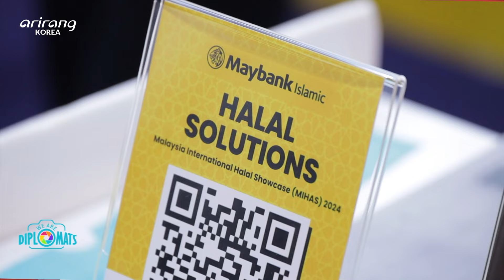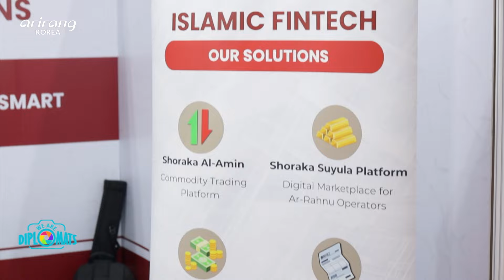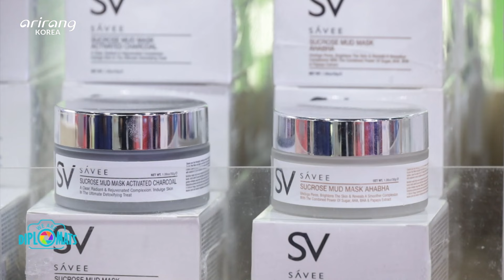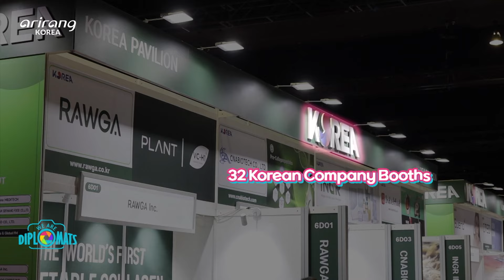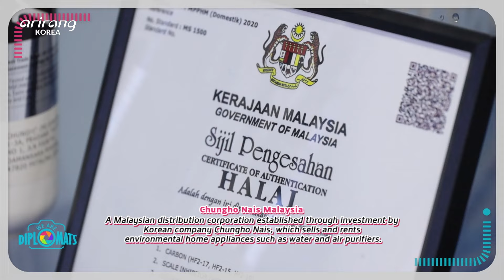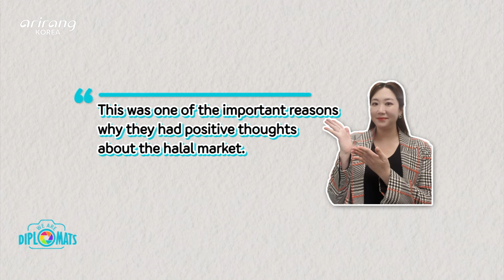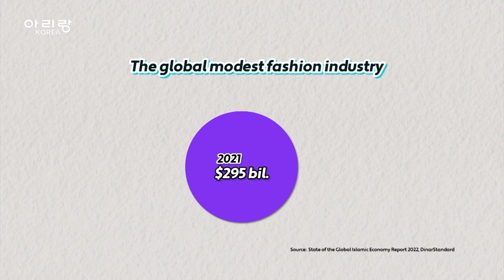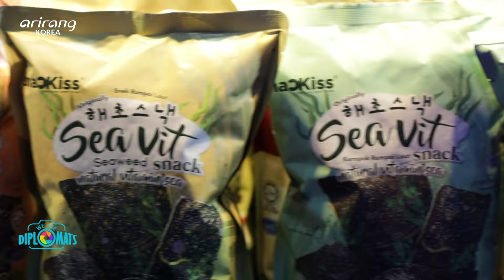[WE ARE DIPLOMATS] We invite you to the world’s largest halal trade fair, MIHAS! (Part 2)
Nuri has finally arrived at MIHAS, the world's largest halal trade fair, which is celebrating its 20th anniversary this year.
Using all five of her senses, Nuri personally experienced the charm of K-halal that has captivated buyers around the world at MIHAS this year.